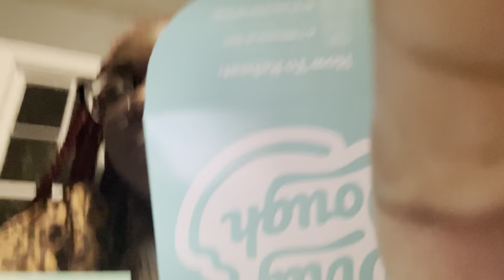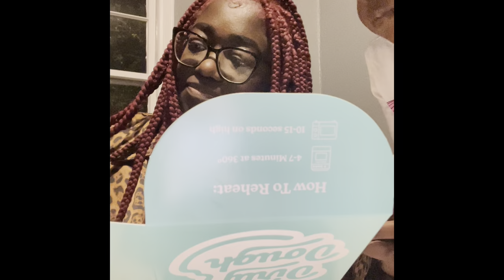Vlogmas Ep. 1: Car Talks, Dirty Dough Cookies, Family Time, Shopping.